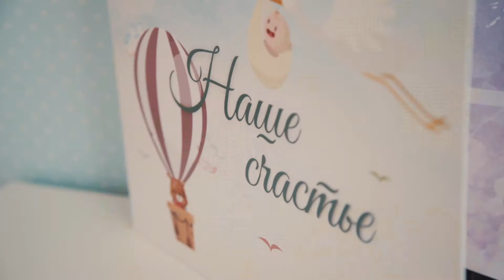Выписка из Роддома (Инста-версия)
Видеосъемка и монтаж - Андрей Новопашин